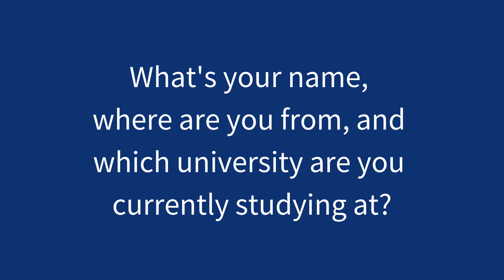Pashma's Queen Mary Summer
The Queen Mary Summer School is a great opportunity to discover what it’s like to study at one of the UK’s top universities, while living in one of the coolest parts of London!